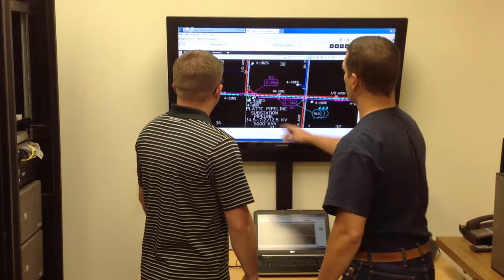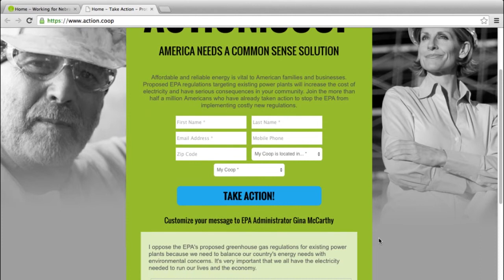Take Action Against the EPA Nebraska